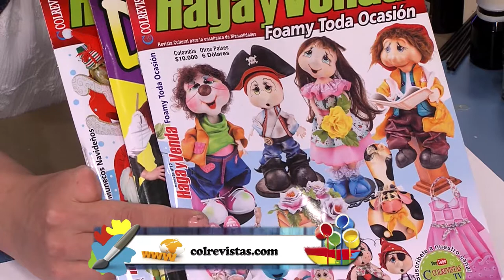Como Hacer Individual de Falso Vitral en Tecnica de Porcelanicron- HomeArtTv por Juan Gonzalo Angel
La porcelana es un material cerámico producido de forma artesanal o industrial y tradicionalmente blanco, compacto, frágil, duro, translúcido, impermeable, resonante, de baja elasticidad y altamente resistente al ataque químico y al choque térmico, utilizado para fabricar los diversos componentes de las vajillas (excluyendo la cubertería) y para jarrones, condensadores, lámparas, esculturas y elementos ornamentales y decorativos.1​2​ Algunos manuales diferencian hasta cuatro tipos: porcelana blanda o tierna, porcelana caolínica, porcelana de ceniza de hueso y porcelana 'francesa'.3​ En algunos acabados puede confundirse con la loza fina4​5​
Fuente